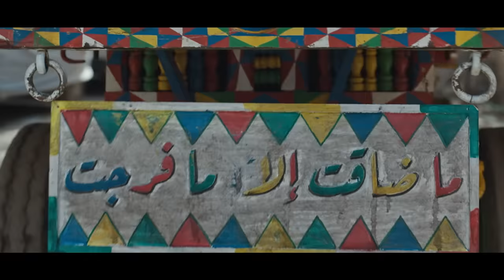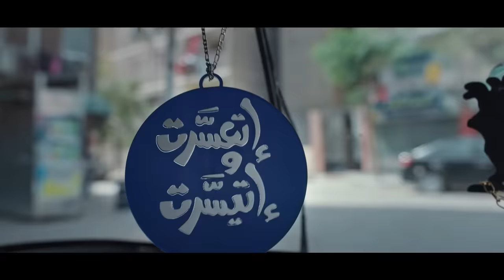أنا الممكن .. بنك مصر (رمضان 2021)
أنا الممكن .. والمستحيل ان الصعب مني يتمكن

أغينة بنك مصر .. أنا الممكن

غناء: محمود العسيلي ومدحت صالح ودياب
الحان: محمود العسيلي
كلمات: أمير طعيمة
توزيع: علي فتح الله
الوكالة الاعلانية:  AB/ TBWA